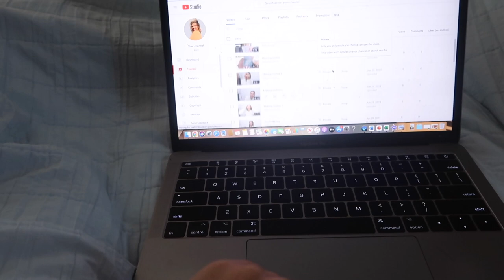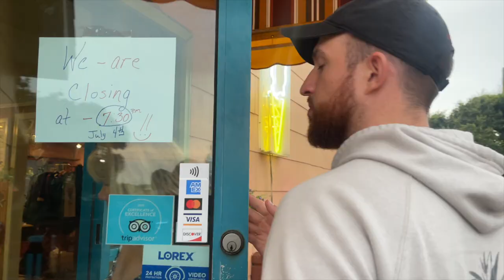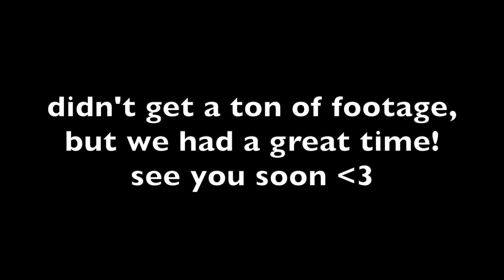NP week off!! | Family vacation to the Outer Banks